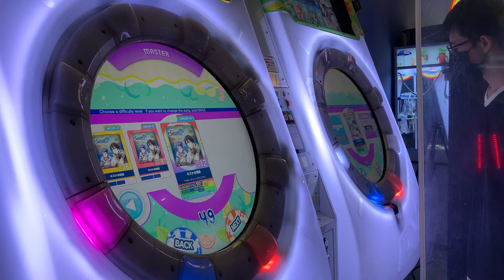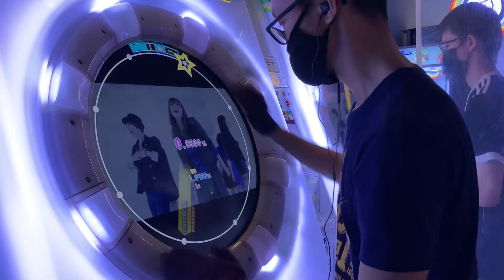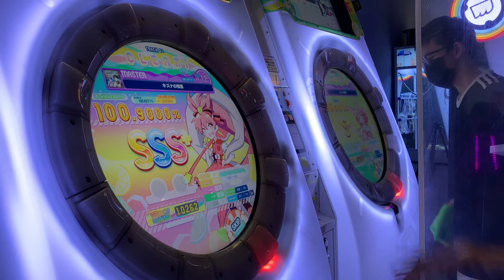[maimai DX] キズナの物語 MASTER 100.9000% AP!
CHEESE WORKED IN AP RUN LESGOOOOOO